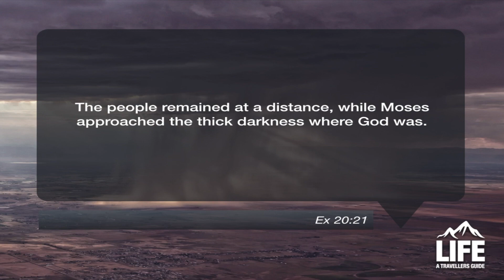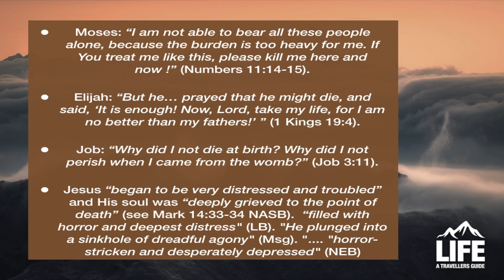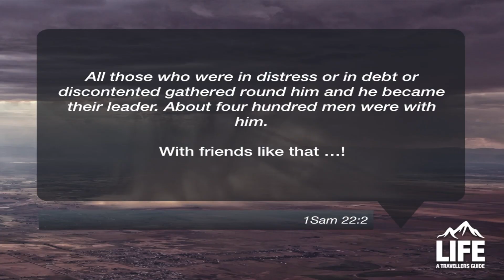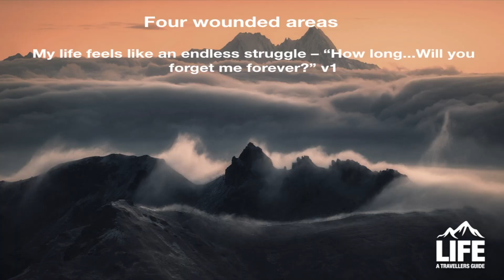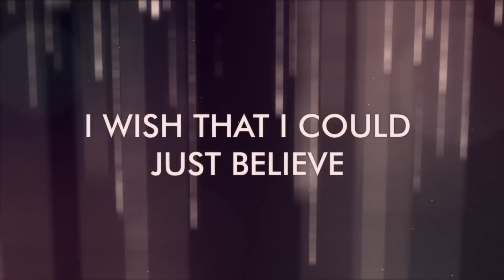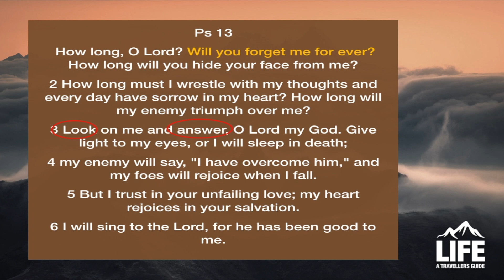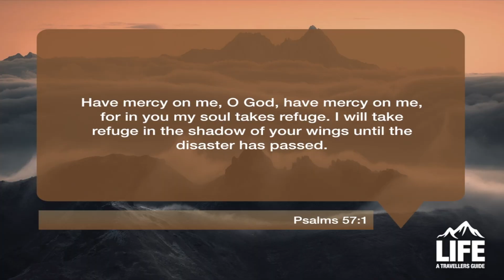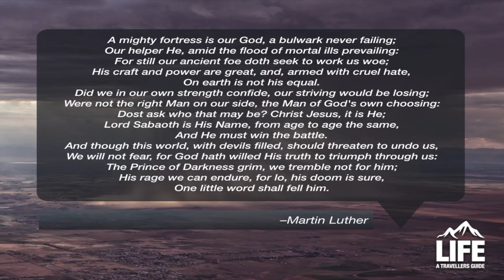Stuck in the mud - dealing with despondency - David Parry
Part 10 of our Series "Life: A travellers guide" This week Dave Parry looks at the struggles we have when faced with despondency, dispair and depression. What does the bible say about these times and what can we learn from King David and how he dealt with these feelings?